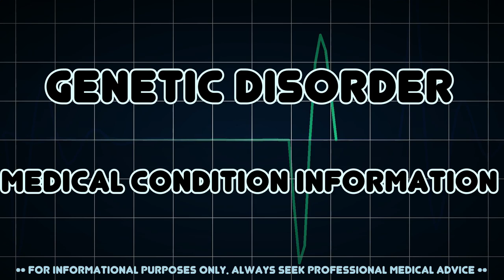Genetic disorder (Medical Condition)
Symptoms, risk factors and treatments of Genetic disorder (Medical Condition)

A genetic disorder is an illness caused by one or more abnormalities in the genome, especially a condition that is present from birth